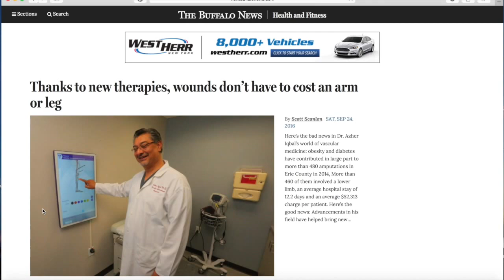How to find the Refresh section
We rebuilt and redesigned BuffaloNews.com to give you more news and information in a more engaging format. Behind it all is the biggest newsroom in Western New York

To learn more about our new site, here’s a link to our FAQ